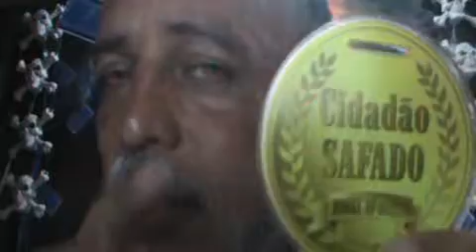VPR DV 17 O Bandido esta de volta Aécio Neves libertado pelo Senador Roberto Rocha